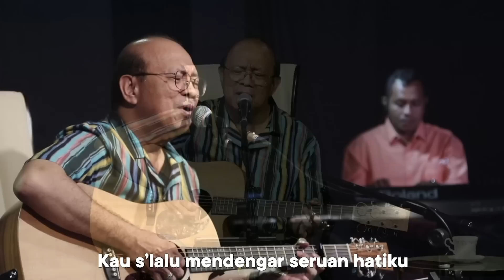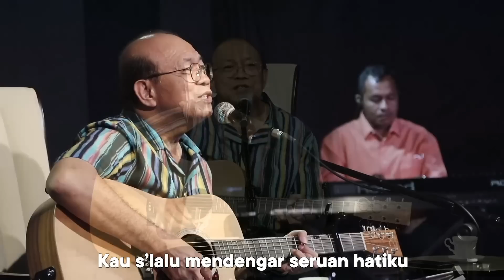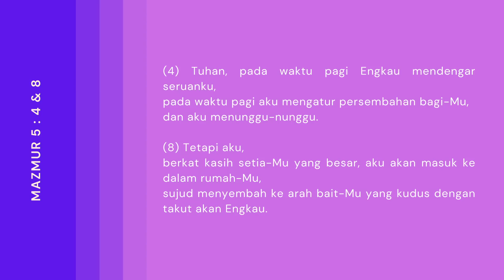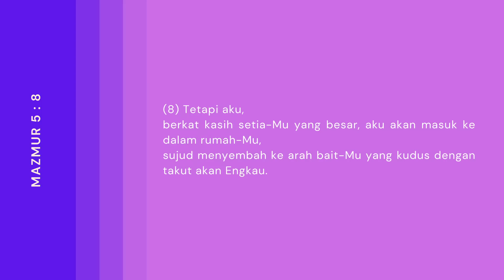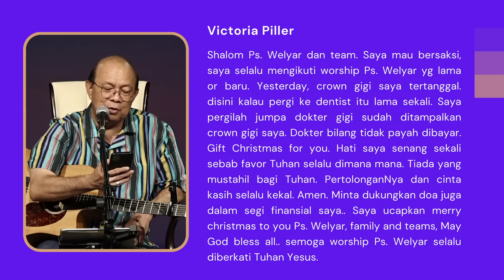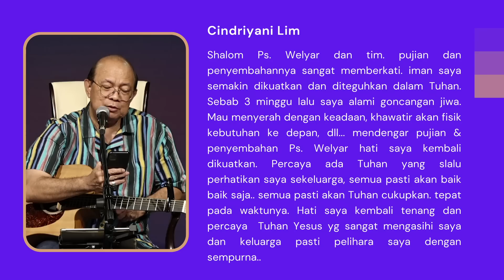KUNANTIKAN DALAM HADIRATMU || MORNING WORSHIP 25 JANUARI 2023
Songlist dalam video ini :

1- Pada Waktu Pagi
2- HadiratMU Memenuhiku
3- Masuk HadiratMU Tuhan

Singers  : Ezra Lilipory
Keys : Chris Nanlohy & Ezra Lilipory
Drum : Philip Nafi
Bass : Made Widhia
Guitar : Arthur

- Production Team
Camera Person : Ardiansyah & Jonathan
Camera Switcher : Friday Timothy
Sound Engineer : Steven Watung
Gaffer : Jeffry Malantown
Lyric : Sherly Sitio & Lia Priskila
Unit Production : Elsya Bong
Video Editor : Ezra Lilipory